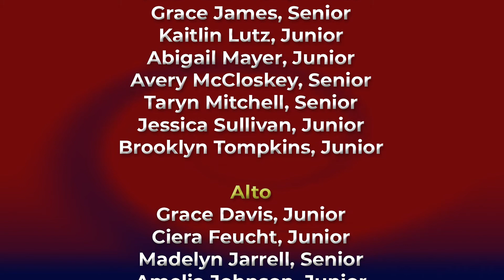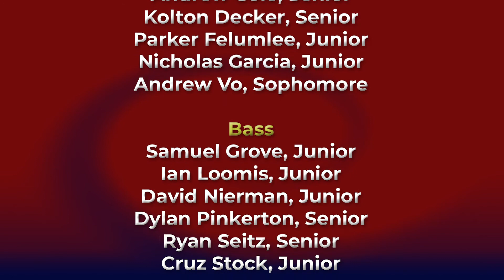Grove City High School Chorale 2021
Chorale 2021.
We are so proud of our student's hard work and dedication as well as thankful for our director, Ann Johnson. Such a wonderful performance, please enjoy Grove City High School's Chorale in their virtual performance for the virtual OMEA conference in 2021.

Accompanist: Brennan Harris
Video recorded, produced and edited by: Jerri Shafer